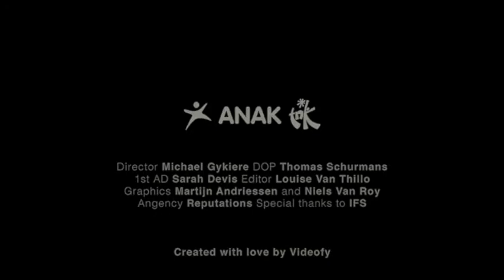La contagion de l'Espérance - conférence en ligne 2021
🔴 REPLAY 🔊 La contagion de l'Espérance - conférence en ligne 2021

Retrouvez Pascal Breton et le Père Matthieu Dauchez lors de notre conférence en ligne sur ✨  "la contagion de l'espérance"

😷 à défaut de pouvoir venir vous parler de vive-voix ( à Manille les enfants sont confinés depuis 1 an...) nous sommes heureux de pouvoir vous partager en ligne leurs témoignages magnifiques d'espérance ✨